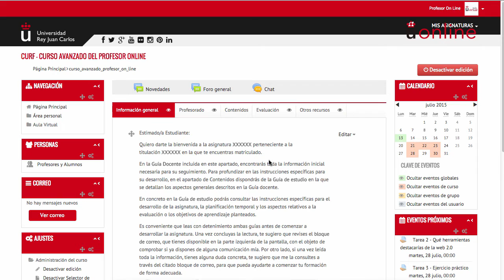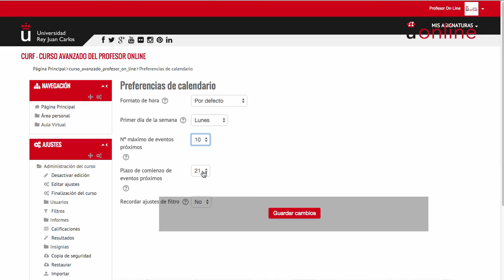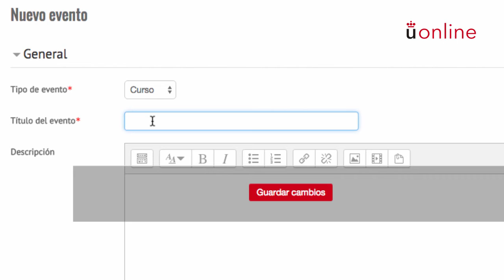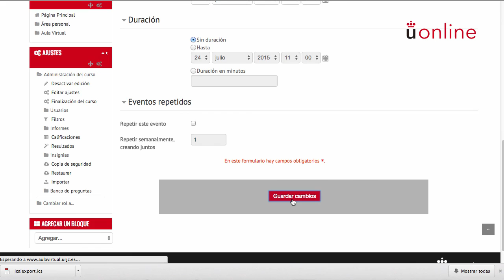1.3. Aspectos generales del calendario (Moodle 2.9)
Encuentra información sobre el calendario que se encuentra dentro de las asignaturas. También abordarás cómo crear eventos nuevos en el calendario dentro de una asignatura.

Curso avanzado en el uso didáctico de Moodle 2.9 URJC